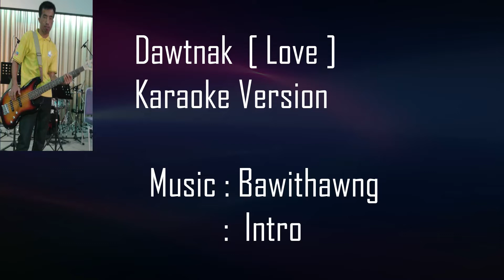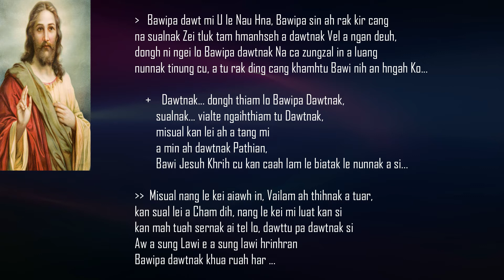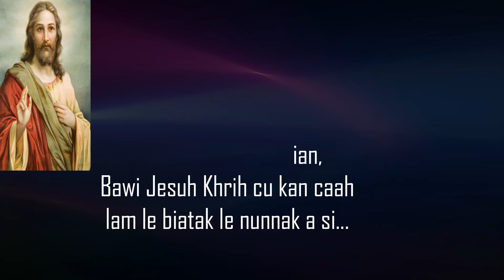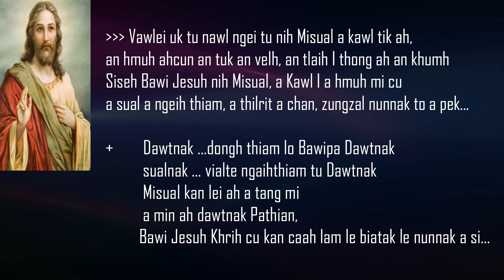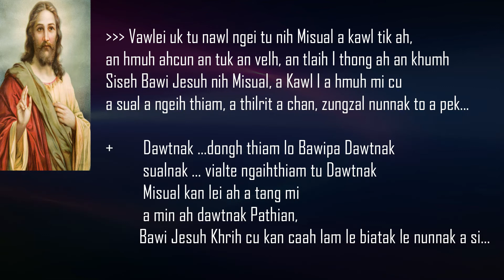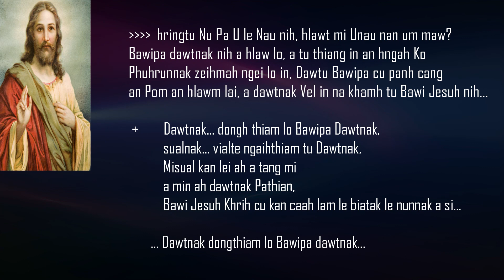Dawtnak love Karaoke || Tluang Za Uk Group || Pathian Hla By : Bawithawng